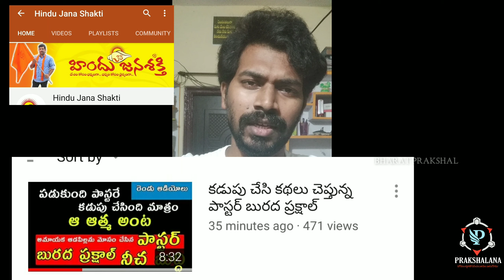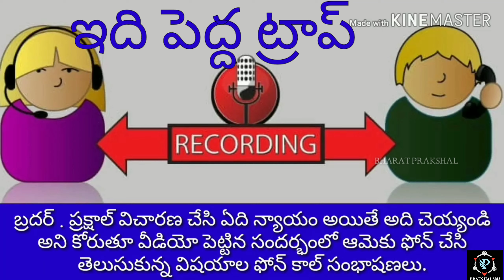Lalith kumar, phani rajesh ఆడపిల్లకు అన్యాయం చేయకండి ?